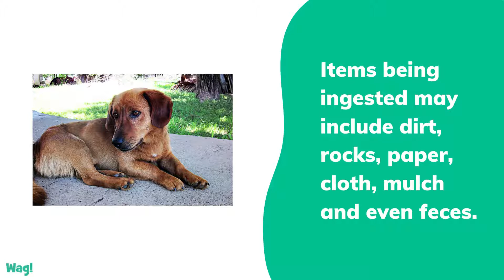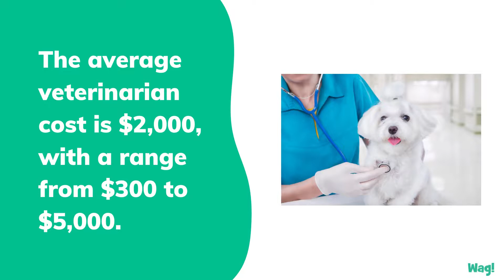Pica in Dogs | Wag!